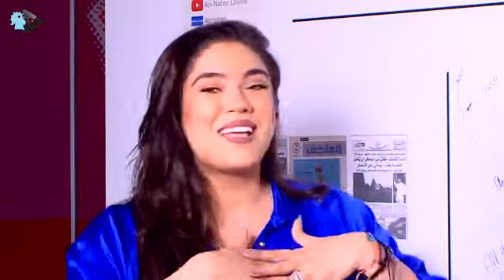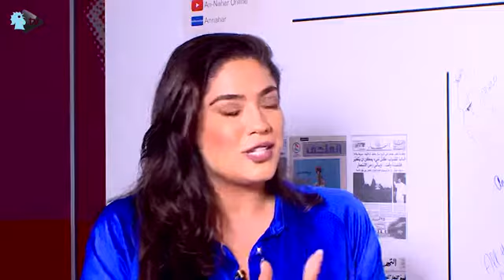نادين ويلسون نجيم "الأناقة لا تتطلب منا أن نكون عارضات أزياء"